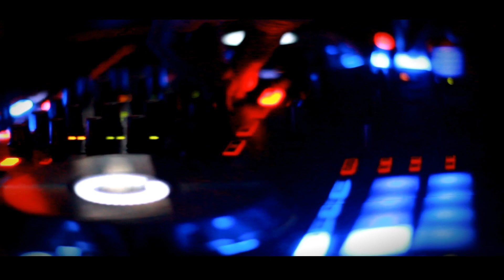DAKOTA UNIQUE- HOW WE ROCKIN ft. YOUNG KALIB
GMS OWN  DAKOTA UNIQUE
HOW WE ROCKIN
FT YOUNG KALIB

E.BATTLE FILMS / RED PILL ART SOCIETY